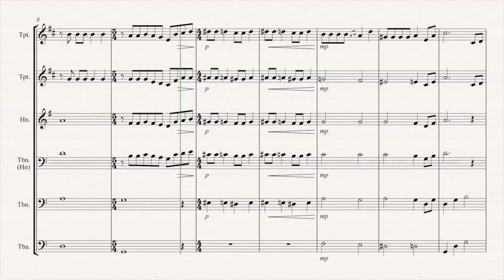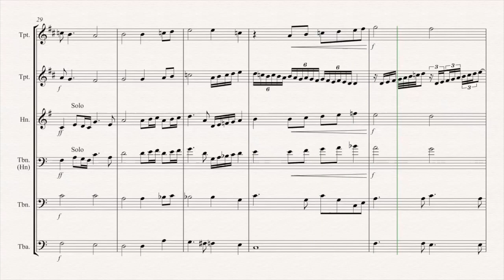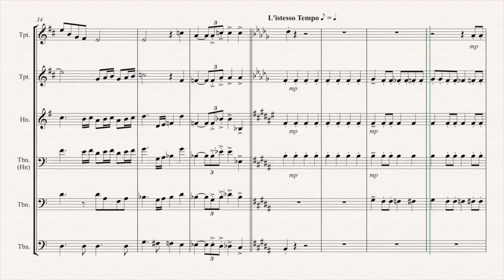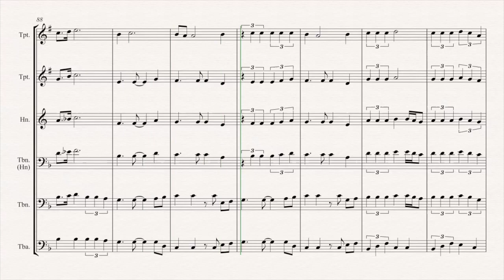Bohemian Rhapsody - Brass Quintet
Arranged by Kate Agioritis